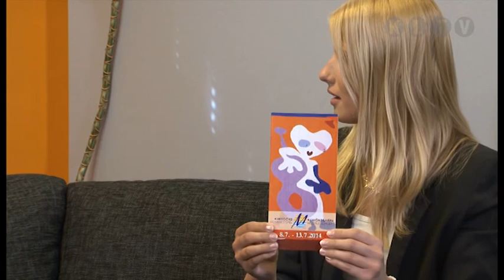Sommarstudio - Kemiönsaaren musiikkijuhlat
Musiikkijuhlien toiminnanjohtaja Jukka Mäkelä kertoo tämän vuoden ohjelmasta.

Verksamhetsledaren Jukka Mäkelä berättar om årets musikfestspel.